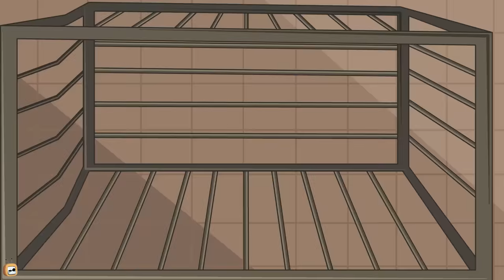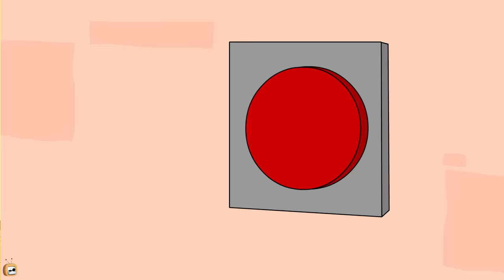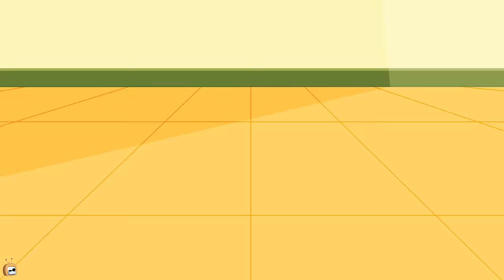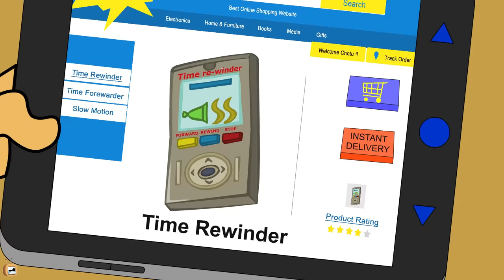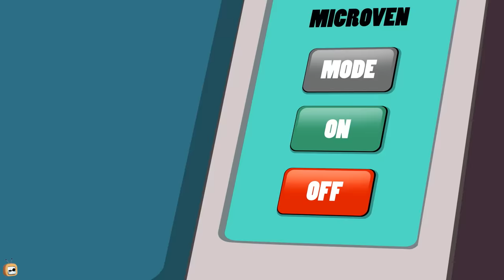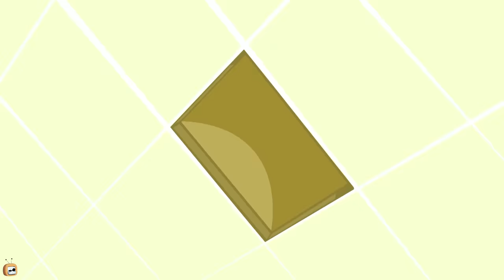Rat A Tat - Mice Cage & More Funny Cartoons - Funny Animated Cartoon Shows For Kids Chotoonz TV